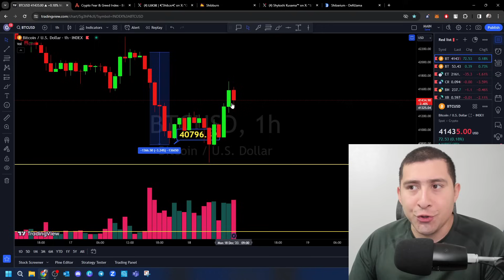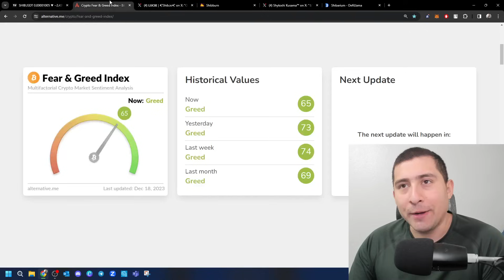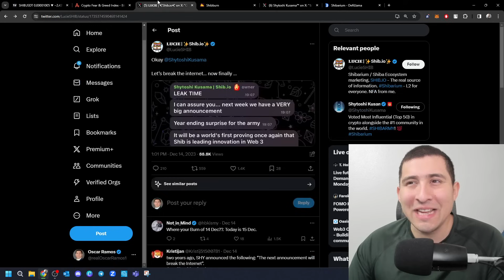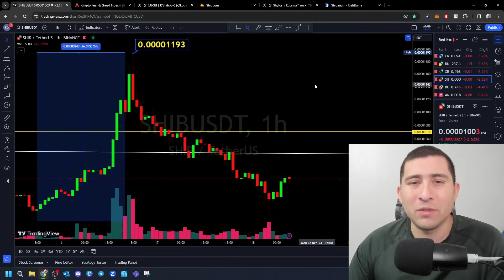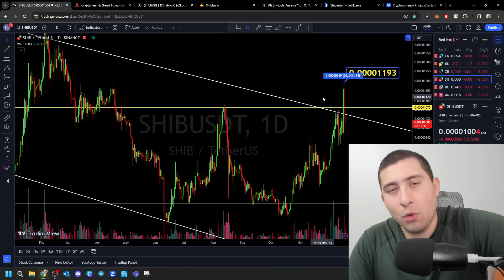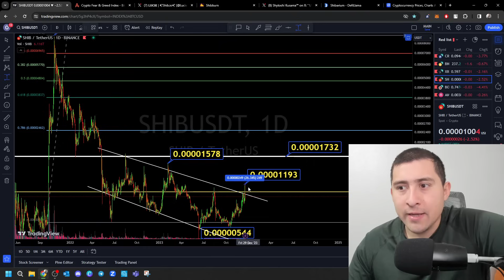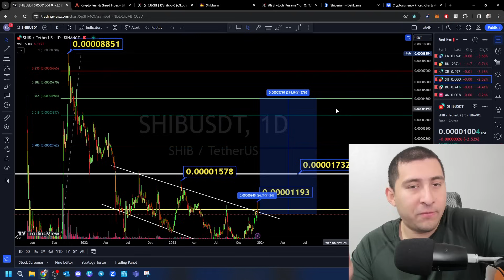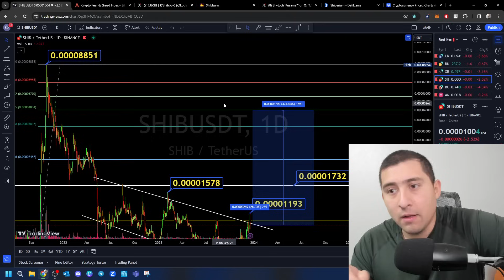IF You HOLD SHIBA INU You MUST Watch This Now!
0:00 Intro